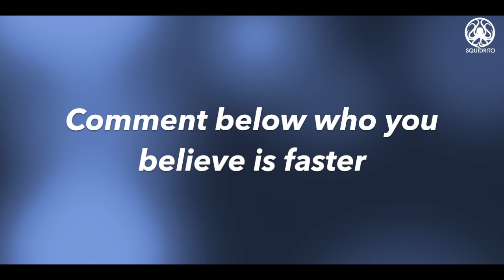Marcus Rashford vs Kyle Walker • Speed Race || US Tour 2017/18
Manchester United speedster Marcus Rashford goes head to head against one of the fastest defenders in the world - Manchester City's fullback Kyle Walker.

Song ♫: When Jesus Comes - Daryle Ballard